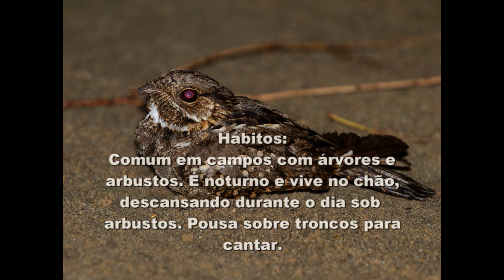57 - O Canto do BACURAU CHINTÃ (Hydropsalis Parvula) Bird Song - Little Nightjar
O Canto do BACURAU CHINTÃ (Hydropsalis Parvula) Bacurau-Pequeno, Hábitos, Alimentação

Bacurau-chintã - Little Nightjar

O bacurau-chintã é uma ave caprimulgiforme da família Caprimulgidae. Conhecido também como bacurau-pequeno.
Nome Científico
Seu nome científico significa: do (grego) hydro = água; e psalis = tesoura; e do (latim) parvula, parvulus = diminutivo de parvus = pequeno. ⇒ Tesoura d'água muito pequeno.

Encontra-se na literatura o uso do nome Caprimulgus parvulus com frequência.

Características
Mede cerca de 20 cm de comprimento. O macho apresenta a garganta, uma larga faixa nas asas e a ponta da cauda (vista de baixo) brancas e a fêmea possui a garganta amarelada e não tem branco nas asas e na cauda.

Alimentação
Alimenta-se de insetos que captura em voo.

Reprodução
Período reprodutivo de agosto a novembro. A postura consta de dois ovos de cor creme, manchados com algumas pintas de cor marrom, pesando em média 4,7 g. São postos diretamente no solo e dificilmente vistos. Quando percebem a presença de um intruso no momento da incubação, voam para longe do local, para não denunciarem onde está o ninho. Quando estão com os filhotes, costumam fingir que estão com as asas quebradas e, dessa maneira, tentam afastar o intruso das proximidades dos filhotes.

Hábitos
Comum em campos com árvores e arbustos. É noturno e vive no chão, descansando durante o dia sob arbustos. Pousa sobre troncos para cantar.

Distribuição Geográfica
Presente em todo o Brasil, e também da Venezuela à Bolívia e Argentina. Migratório, aparece em quantidade em algumas regiões, em determinadas épocas do ano, como no Estado de Minas Gerais ( outubro).